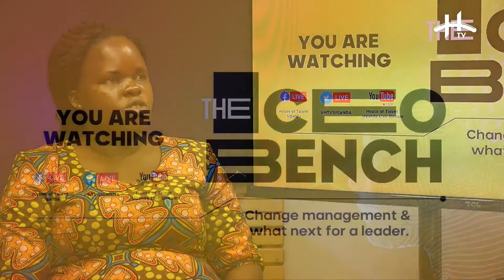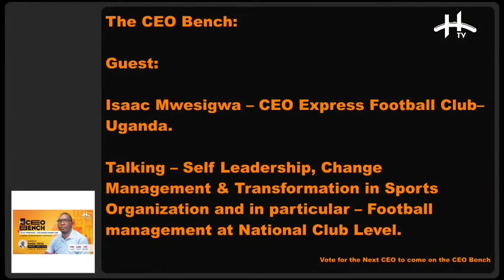Special Edition of CEO Bench on House of Talent TV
Special Edition of CEO Bench Ft. Michael Niyitegeka - CEO Refactory, Jennifer Okusia Erejo - Bosco Uganda, Tony Otoa Okao - CEO Stanbic Business Incubator Ltd & Isaac Mwesigwa - CEO Express Football Club Uganda hosted by Eddie Okila.